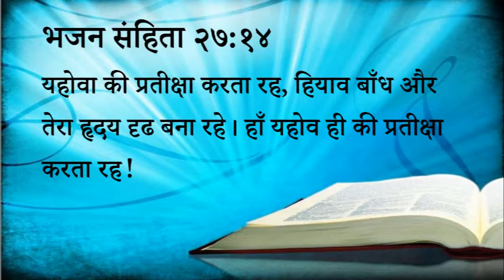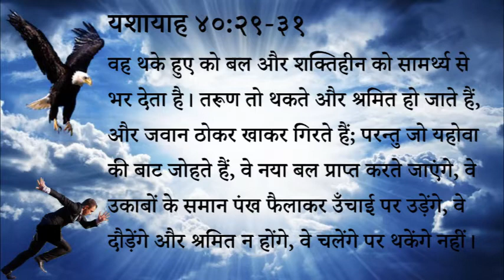४१४ स्वर्गीय मन्ना नया बल और नया सामर्थ्य...यहोवा (पास्टर अनिल कोचर)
414 Heavenly Manna - Naya Bal Aur Naya Samarthya. YAHOVA (Pastor Anil Kochar)

भजन संहिता २७:१४
यहोवा की प्रतीक्षा करता रह, हियाव बाँध और तेरा हृदय दृढ बना रहे। हाँ यहोव ही की प्रतीक्षा  करता रह!

यशायाह ४०:२९-३१
वह थके हुए को बल और शक्तिहीन को सामर्थ्य से भर देता है। तरूण तो थकते और श्रमित हो जाते हैं, और जवान ठोकर खाकर गिरते हैं; परन्तु जो यहोवा की बाट जोहते हैं, वे नया बल प्राप्त करते जाएंगे, वे उकाबों के समान पंख फैलाकर उँचाई पर उड़ेंगे, वे दौड़ेंगे और श्रमित न होंगे, वे चलेंगे पर थकेंगे नहीं।

स्वर्गीय मन्ना - पास्टर अनिल कोचर